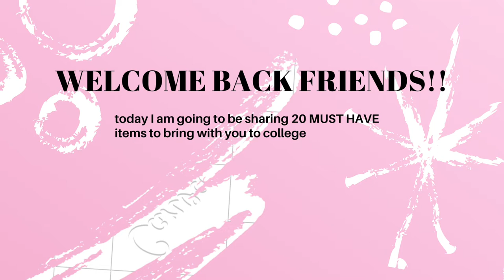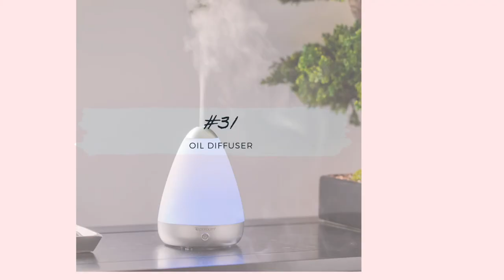COLLEGE DORM MUST HAVES: 20 items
Hi guys! I hope you learned a couple things that you want to bring to college. Comment if you want a link to anything.